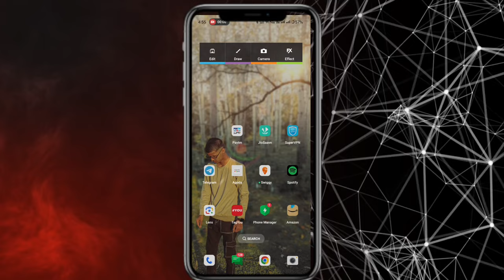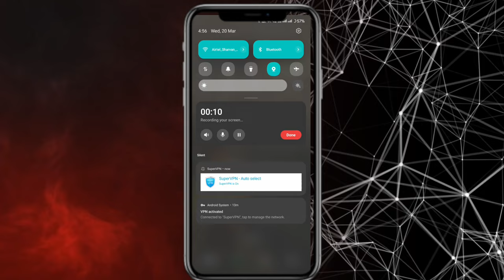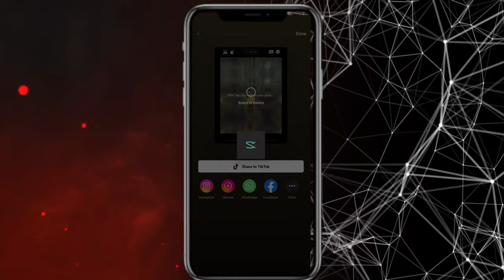Ai Autofill Interface Capcut Template reel Editing || karan mandal editz